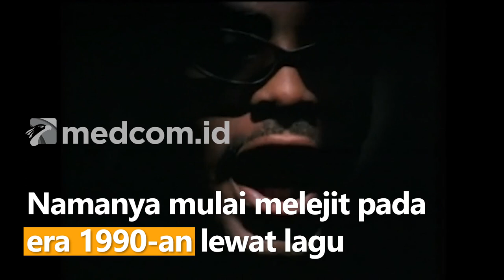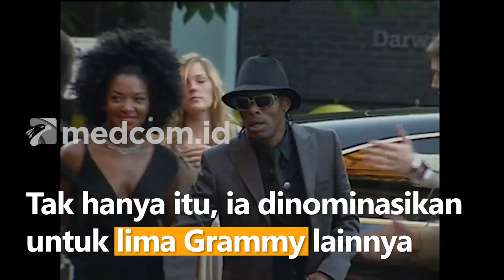Coolio, Rapper Lagu 'Gangsta's Paradise' Meninggal Dunia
Leon Ivey Jr atau Coolio, rapper yang termasuk di antara nama-nama hip-hop terbesar tahun 1990-an lewat hit berjudul Gangsta's Paradise dan Fantastic Voyage meninggal dunia pada Rabu (28/9/22). Coolio meninggal pada usia 59 tahun. Coolio ditemukan meninggal dunia dikediaman temannya di Los Angeles, California, Amerika Serikat. Belum diketahui secara jelas penyebab kematiannya.

Coolio merupakan rapper yang menjajaki karier pada akhir 80-an. Namanya mulai melejit pada era 1990-an lewat lagu Gangsta's Paradise. Coolio juga memenangkan Grammy penampilan rap solo terbaik untuk Gangsta's Paradise. Tak hanya itu, ia dinominasikan untuk lima Grammy lainnya.